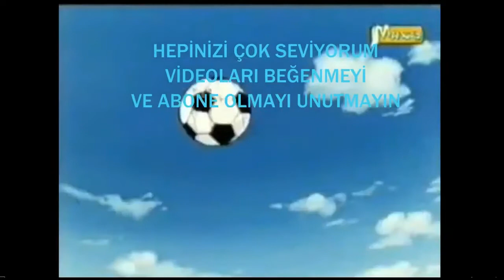CAPTAIN TSUBASA RISE OF NEW CHAMPIONS ONLINE #41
GOL OLUP YAĞMAK